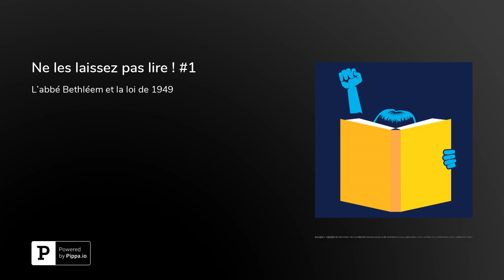Ne les laissez pas lire ! #1 - L’abbé Bethléem et la loi de 1949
{ Conférence de l'historien Jean-Yves Mollier sur l’abbé Bethléem (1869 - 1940), principal inspirateur de la loi de 1949 sur les publications destinées à la jeunesse. }

À l’occasion de l’exposition Ne les laissez pas lire ! Polémiques et livres pour enfants, la BnF invite des historiens, des auteurs et des éditeurs à évoquer les conséquences de loi de 1949 sur les publications destinées à la jeunesse.

La bibliothèque de l’Arsenal conserve conserve les archives de l’abbé Bethléem, auteur de Romans à lire et romans à proscrire (1904), guide de lecture destiné aux familles catholiques qui distingue les bons des mauvais livres. L’historien Jean-Yves Mollier y évoque l’influence de cette figure méconnue qui fut le principal inspirateur de la loi du 16 juillet 1949.

Conférence enregistrée le 23 septembre 2019 à la bibliothèque de l’Arsenal, dans le cadre des Lundis de l’Arsenal.

Pour en savoir plus : l’exposition Ne les laissez pas lire ! la liste des dernières publications de Jean-Yves Mollier